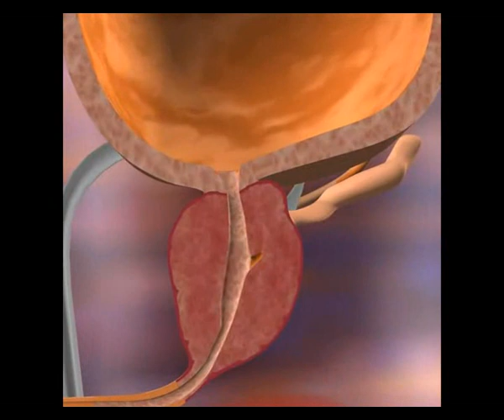Die Funktionsweise des Evolve-Lasers bei einer gutartigen Prostata-Vergrößerung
Mit dem Evolve-Laser können Strukturen im Innern der Prostata geschont werden, die den Samenerguss ermöglichen. Somit ist erstmals ein Verfahren im Einsatz, bei dem die so genannte retrograde Ejakulation vermieden werden kann. Besonders Männer im mittleren Alter zwischen 40 und 50 Jahren, bei denen unter Umständen noch ein Kinderwunsch besteht, können mit dem Evolve-Laser neue Hoffnung schöpfen, wenn Sie unter einer gutartigen Prostata-Vergrößerung leiden.